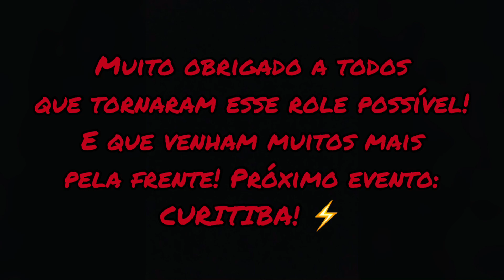FOMOS PRO RIO DE JANEIRO NO EVENTO DO PORTAL WHEELING | ENCONTRO NO ATERRO DO FLAMENGO - ROLES 3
Fala, galera! Suave?

Esse é o vídeo do nosso role até o encontro realizado pelo Portal Wheeling no Aterro do Flamengo, no Rio de Janeiro, em 12/09/2021. Mais um vlog de como é um evento de bike, e dessa vez além do role até o Grajaú pegamos o ônibus da Reivax Tour até o encontro no RJ (7 horas de viagem).

O encontro contou com MAIS DE 300 bikes! Muito obrigado a todos(as) que se fizeram presentes.

Se quiserem mais vídeos como esse, comentem ai embaixo, curtam e compartilhem. Muito obrigado a todos 👊🏻.

SIGA NO INSTAGRAM! @baiano_joaoa